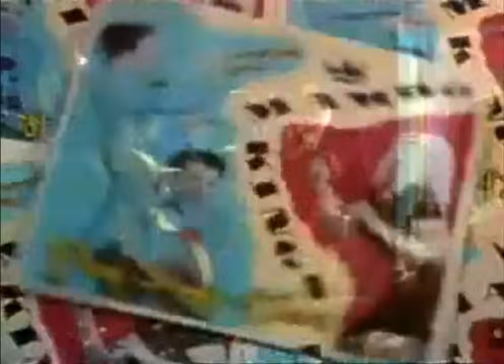Antonio Banderas - la bella María de mi alma. (beautiful Maria of my soul)